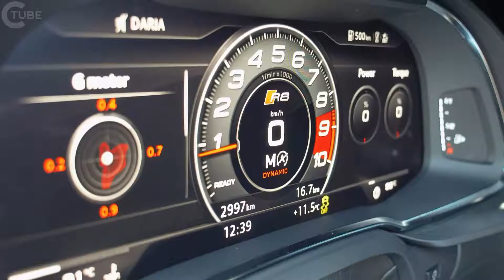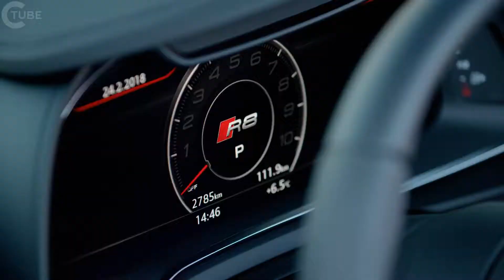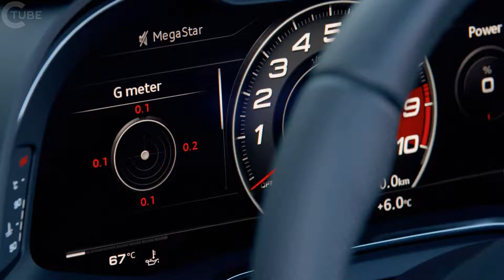أودي R8 V10 RWS | ٢٠١٨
التصميم الخارجي والجسم:

يبلغ طول سيارة أودي R8 V10 روز الجديدة 4.42 مترا (14.5 قدم) وعرضها 1.94 متر (6.4 قدم) ككوبيه وكسبير. ومع وضع المقصورة أمامها شوطا طويلا، فإن الخلفيات الممهدة وقاعدة العجلات التي تبلغ 2.65 متر (8.7 قدم)، من أول وهلة، توضح أبعاد السيارة بوضوح المفهوم الفني لهذه السيارة الرياضية ذات المحرك المتوسط. وتشمل تفاصيل تصميمه المميز خطوط حادة وحواف، فضلا عن شفرة جانبية من قسمين. ويتقاطع هذا مع خط الكتف المستمر، الذي يؤكد خطوط تدريسها من الجسم. ترسم الشفرة الجانبية العليا (على الكوبيه) باللون الأسود اللامع، في حين أن النصل السفلي هو نفس لون السيارة.

السيارة الداخلية:

وينعكس مفهوم البناء خفيف الوزن من أودي R8 V10 روز في أسلوب مبسط من الداخل. العنصر المهيمن هو قوس مونوبوستو الذي يحيط قمرة القيادة. لوحة أجهزة القياس لديه تبدو كما لو أنها العائمة ومنازل وحدات التحكم على شكل من أجهزة تكييف الهواء التلقائي. "1 من 999" يشير إلى كمية محدودة من سيارات أودي R8 V10 روس الجديدة المتاحة.

محرك:

يقدم محرك V10 ذو المحرك المتوسط ​​من أودي R8 V10 روز 397 كيلوواط (540 حصان). وهو يسلم أقصى عزم دوران قدره 540 نيوتن متر (398.3 رطل-قدم) في 6500 دورة في الدقيقة الواحدة. محرك فسي 5.2 يسرع الكوبيه من 0 إلى 100 كم / ساعة (0 إلى 62 ميل في الساعة) في 3.7 ثانية (سبيدر: 3.8 ثانية) ويحقق سرعة قصوى تصل إلى 320 كم / ساعة (198.8 ميل في الساعة) (سبايدر: 318 كم / ساعة [197.6 ميل في الساعة]). مع إغلاق السقف، يبلغ متوسط ​​استهلاك الوقود 12.4 لترا لكل 100 كيلومتر (19.0 ميلا في الغالون) (283 جرام من ثاني أكسيد الكربون لكل كيلومتر [455.4 جم / مي])، مع فتح السقف هو 12.6 لترا (18.7 ميلا في الغالون) (286 غرام CO2 لكل كيلومتر [460 غ / مي]).

نقل الطاقة والتعليق:

وراء محرك 10 أسطوانات هو 7 سرعات S ترونيك. وترسل الأوامر إلكترونيا بحتة - التحول بواسطة السلك. يمكن للسائق تغيير التروس عبر رافعة محدد أو الروك عجلة القيادة، أو بدلا من ذلك، فإنها يمكن أن تسمح ل ترونيك S للتبديل إلى البرامج D و S نفسها. في بكبسة زر واحدة، يقوم برنامج التحكم في التشغيل بالتحكم في انخراط القابض في حوالي 4،500 دورة في الدقيقة من بداية دائمة - وبالتالي نقل قوة V10 إلى الطريق مع زلة الإطارات التي تسيطر عليها.

سبيدر: المكشوفة أعلى فتح في 20 ثانية

وخفيفة الوزن لينة من أودي R8 V10 روز سبايدر: 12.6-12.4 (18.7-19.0 الولايات المتحدة الأمريكية ميلا في الغالون): 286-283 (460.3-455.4 ز / مي)) تناقص إلى زعانف اثنين. وتمتد هذه الأقمشة بحيث تنسجم تماما مع التصميم الرياضي للسيارة الرياضية عالية الأداء، بنفس الطريقة التي تفعل بها مقصورة غطاء محرك السيارة كفرب. محرك كهربائي هيدروليكي يفتح ويغلق أعلى لينة في 20 ثانية بسرعة السيارة تصل إلى 50 كم / ساعة (31.1 ميلا في الساعة). يمكن سحب النافذة الخلفية، التي يتم خفضها إلى الحاجز، وتمديدها كهربائيا.